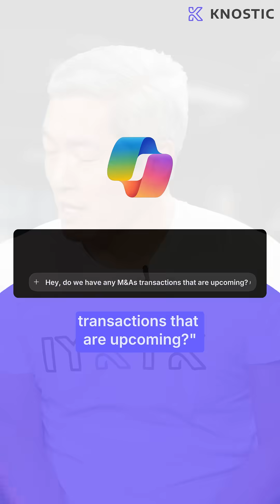The Hidden Risk in Asking AI the Wrong Question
"Hey Copilot, do we have any upcoming M&A transactions?"

One innocent question. One leaked deal. One career-ending breach.
The problem isn't AI's efficiency at finding answers. It's that AI doesn't understand discretion.

Watch what Sounil Yu, our co-founder and CTO, says about why teaching AI "who needs to know" matters more than ever.